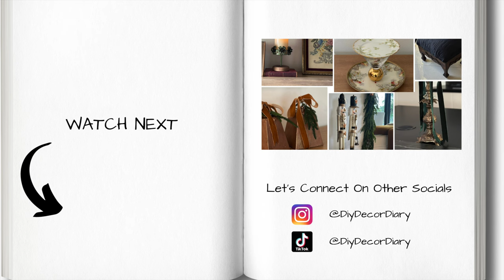Transforming Old Thrift Store Finds Into Trendy Holiday Decor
Thrift shopping is a great way to fill your home with affordable decor, in today's video I'm transforming 6 thrift finds into trendy holiday decor. Rub n Buff and spray paint are my best friends for these DIYs.

I hope you enjoy and as usual I LOVE hearing from you and what was your favorite thrift flip DIY from this video.

Love ❣
Tricia

Shoppable Links

Vevor Rotary Tool

Automatic Stapler

Glue Gun

Rustoleum ColorShift Green Copper

Rustoleum Metalic Spray (Antique Brass)

Rustoleum Hammered Copper

Rub N Buff Antique Gold

Follow on Instagram for thrift finds available for purchase.
✨USA shipping ONLY at this time

Would you like to collab?